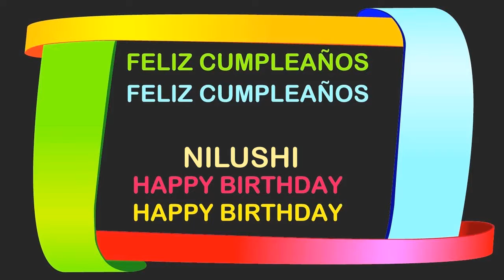Nilushi Birthday Postcards & Postales